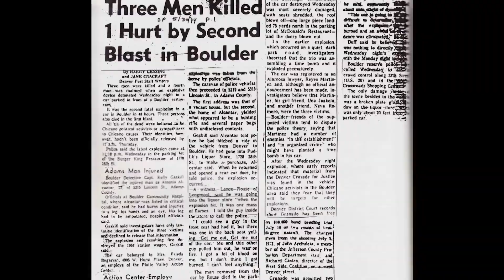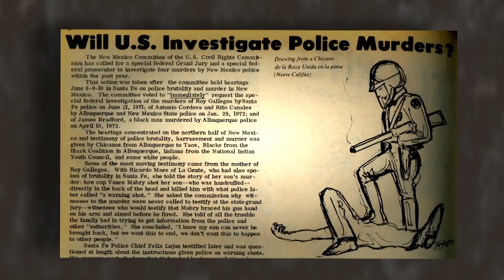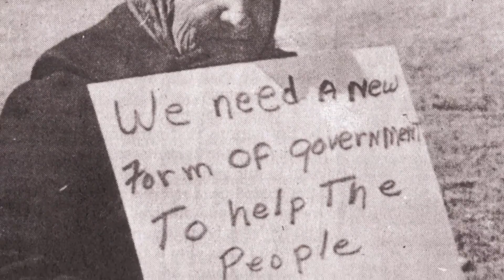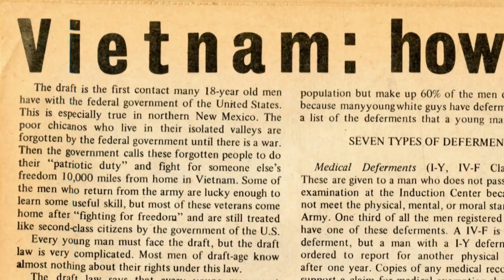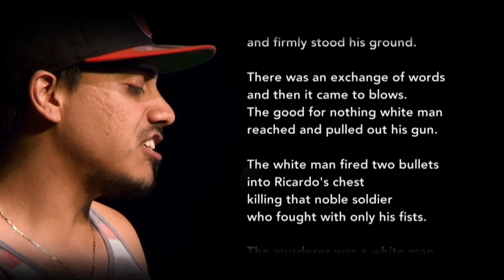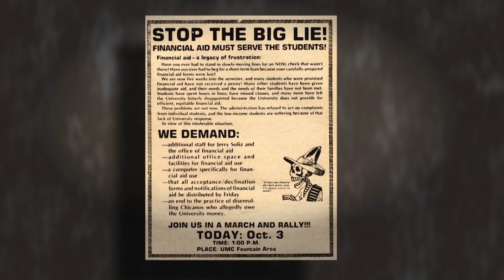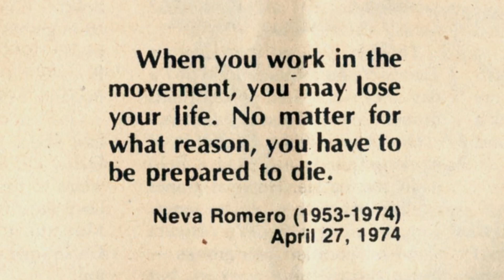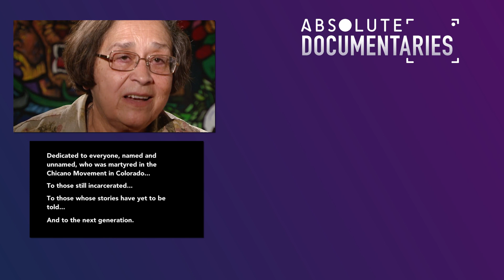Symbols of Resistance The Chicano Movement in Colorado & Northern New Mexico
Dive into the captivating history of the Chican@ Movement in the 1970s with "Symbols of Resistance." This documentary sheds light on the transformative events that unfolded in Colorado and Northern New Mexico. Explore the fight for land, the empowering student movement, and the resilient community struggles against oppressive police repression.

From: Symbols Of Resistance: A Tribute To The Martyrs Of The Chican@ Movement

Content licensed from MVD to Little Dot Studios. If you have any queries, please get in touch with us at: